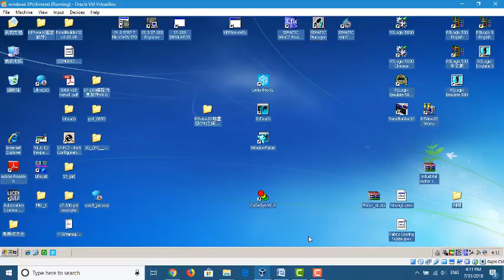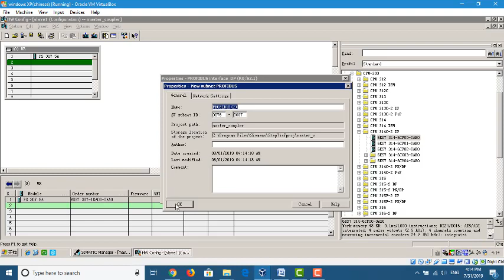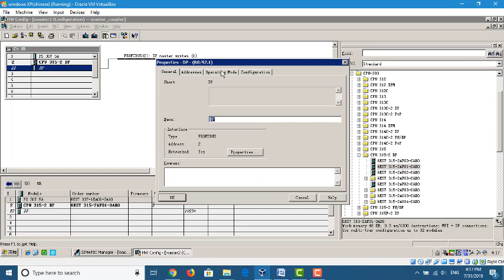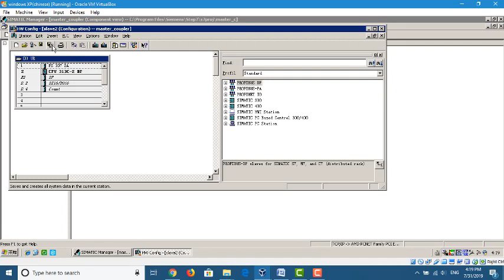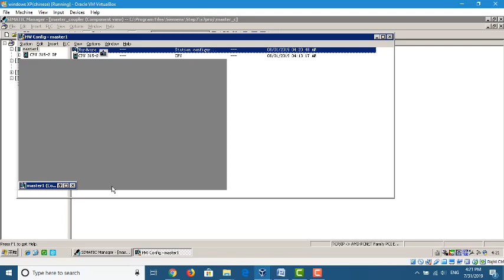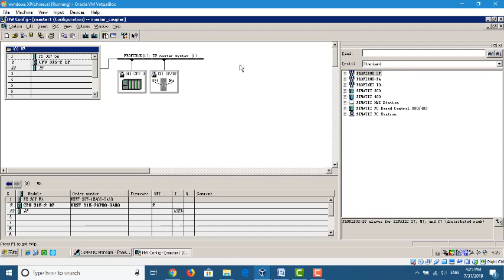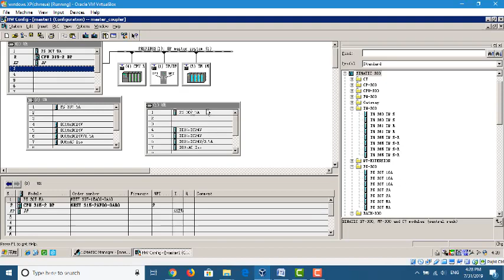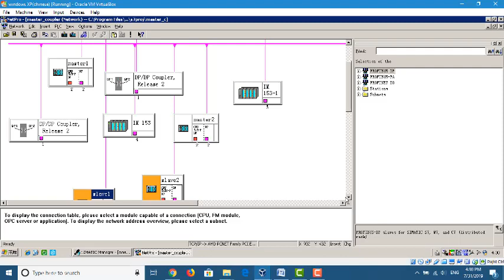S7 300 communication configuration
this video show you how to configure S&-300 communication  between master PLC, slave PLC, remote I/O and extension chasis, how to use DP-DP coupler and ET200M  we create the whole PLC system . it is very useful information to commission siemens PLC by using step-7 to configure the system.